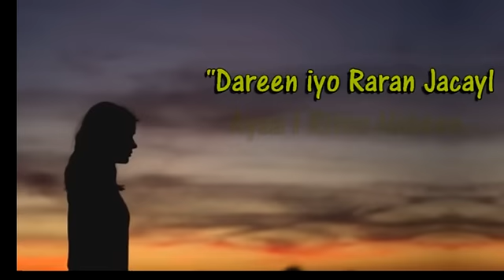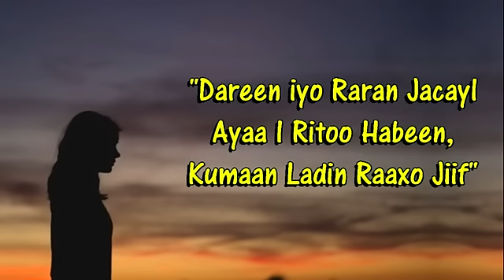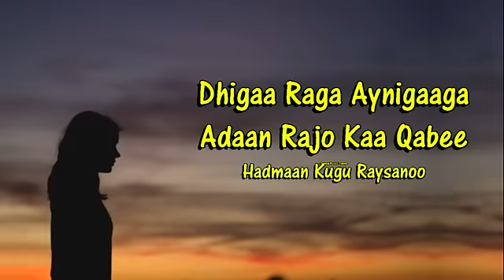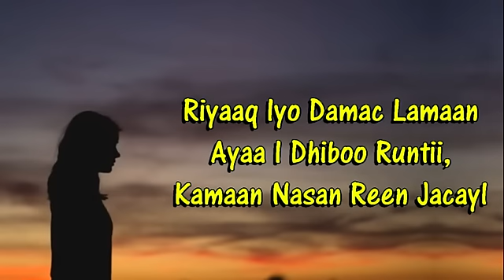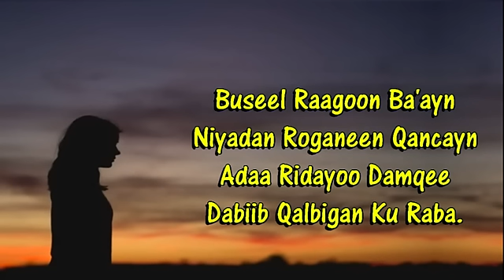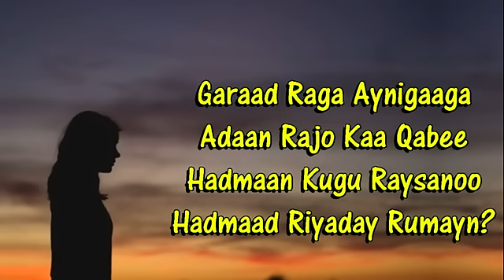NIMCO SAGAL┇RARAN JACAYL ᴴᴰ┇LYRICS ©2016-2017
✔ ZackFilms
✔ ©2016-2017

NIMCO SAGAL
HEES CUSUB
RARAN JACAYL
SOMALI LYRICS
ZACK FILMS